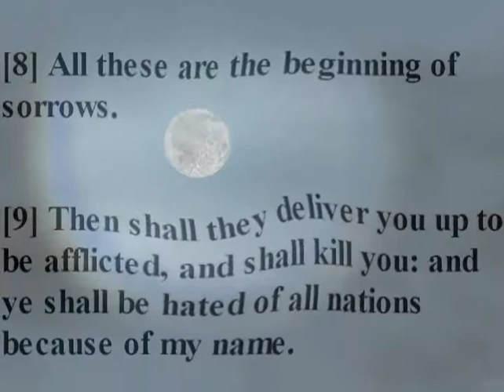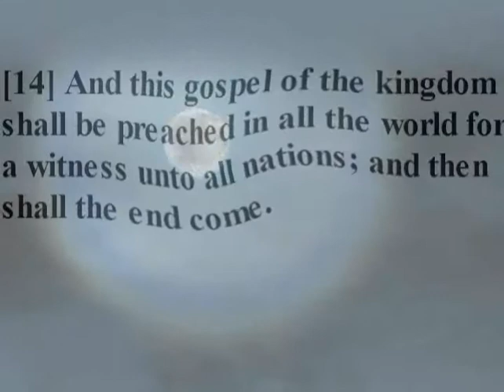TERROR IST: The End Is Not Yet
This is a short, very intense, "dark humor" animated video, that brings across the horror of the callous mentality of suicide bombers. The Moslem terrorist agenda to take over the world is a directive of the Koran (Qur'an), which seems to instruct believers to kill all infidels, specifically meaning Jews and Christians, along with all Hindus, Buddhists, and pagans. If this is a misinterpretation, it is one that the terrorists are using to validate their actions. Accordingly, a true Moslem following the dictates of the Koran is forbidden to befriend a Jew or a Christian, and is mandated to kill them when the opportunity arises. The Bible says these are signs of the end, but "the end is not yet" (Matthew 24:6). It says that one nation (ethnos) will oppose another, and many will betray and hate each other, because of iniquity (lawlessness, i.e. not following the Commandments).  When the gospel of Yesu Christ is witnessed to all nations, "then shall the end come" (Matthew 24:14).  These prophecies are already fulfilled. The end is near. (Video produced by Norbert H. Kox at Apocalypse House: apocalypsehouse.com).